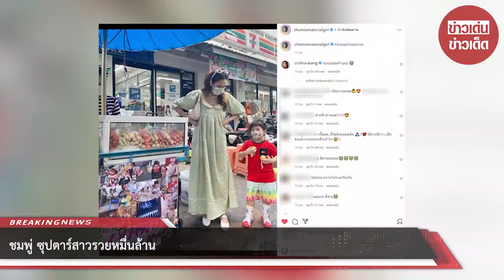ชมพู่ อารยา ซุปตาร์สาวรวยหมื่นล้าน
ล่าสุด ชมพู่ ก็ได้ออกมาโพสต์ภาพตัวเองผ่านอินสตาแกรม ที่พาน้องสายฟ้าพายุเดินในซอยร่วมฤดี มีร้านค้ามากมายอย่าง ร้านข้าวโพด ร้านขายลูกชิ้นได้ติดป้าย Happy Birthday แม่ชมพู่อีกด้วย

โดยแม่ชมระบุแคปชั่น “สวยสุดในซอยร่วม” ท่ามกลางแฟนคลับแห่เข้ามากดไลค์คอมเมนต์สนั่น ชมพู่ ถือเป็นซุปตาร์สาวรวยหมื่นล้านแต่ติดดินใช้ชีวิตชิวๆเดินตลาด

แต่ไม่รู้ว่า ชมพู่ ใส่อะไรก็ดูดีไปซะหมดเลยคะสมกับที่หลายๆคนยกให้เป็นแฟชั่นนิสต้าตัวแม่เธอคือผู้นำแฟชั่นให้กับสาวๆไม่ว่าจะเป็เสื้อผ้า หน้าผม ดูเป๊ะปังเข้ากันไปหมด

ขอบคุณข้อมูล : chomismaterialgirl
ขอขอบคุณข้อมูลจาก: